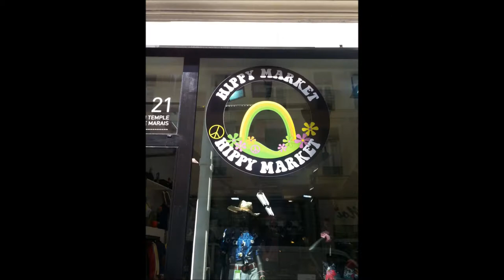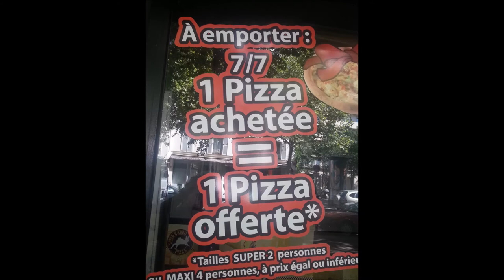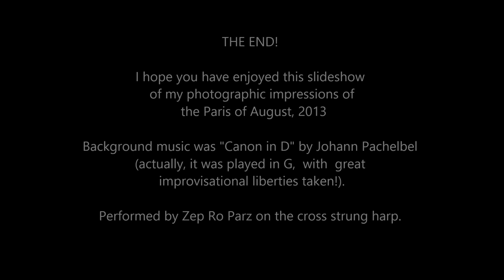Photographic Impressions of Paris, France slideshow - August, 2013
Various pictures of Paris, taken during a trip in August of 2013.  Taken with a Samsung Galaxy S3 smartphone (in retrospect, I wish I had used a better camera).

Background music:   Improvisations over the chord structure of "Canon in D" by Johann Pachelbel - I played this in the key of "G" though.  Played on Blevins Xythia cross-strung harp.  Performer = Zep Ro Parz